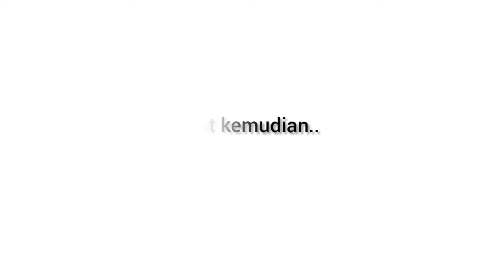SERU❗ PERTAMA KALI HAMMAM ALTHAF DAN KELUARGA NAIK BUS DOUBLE DECKER ROSALIA INDAH | JOGJA MERAK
BUS DOUBLE DECKER TRONTON ROSALIA INDAH
Pengalaman anak-anak nsik bus Double Decker